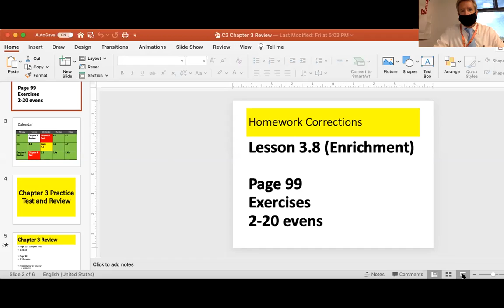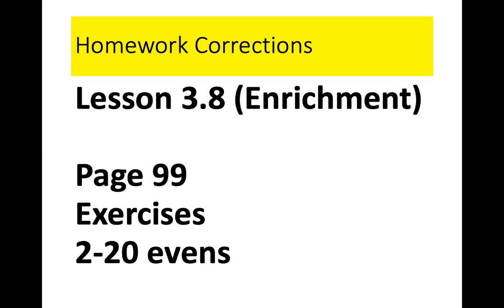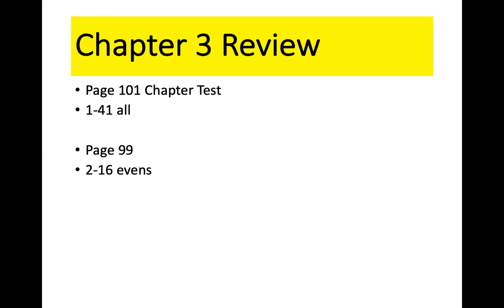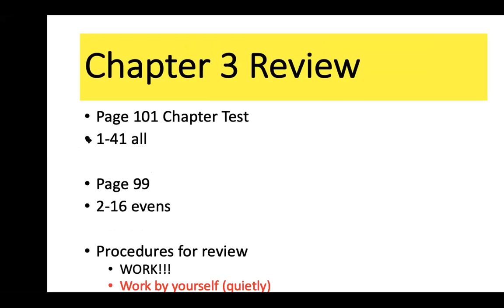Course 2 Lesson Chapter 3 Review and Practice Test